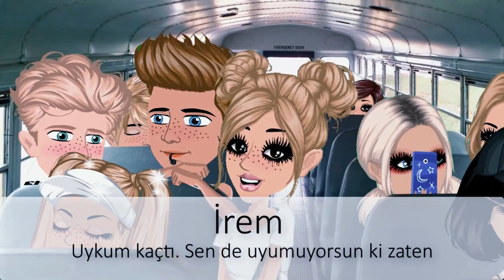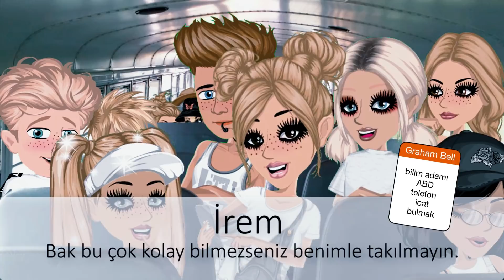Benimki 7. bölüm | MSP Dizileri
Ben geldimm
Şu bölümü 3 günde çektiğime inanamıyorum dkfslfdkf yetiştircem diye dün 6 da yattım değerimi bilin
İnstada 10k olalım artık babuş yani (survivor izlediğimi belli etmemeliyim, cemalciyiz demi??)
Hadi ben kaçtım
Haftaya aynı gün (ve muhtemelen aynı saatte burdayımm)
öptümm

THIS IS NOT MEANT FOR KIDS ONLY!
This video is intended for general audience. Just because it looks like a cartoon doesn’t mean it is intended for kids. THIS VIDEO IS INTENDED FOR A GENERAL AUDIENCE AND NOT FOR KIDS
Please don’t fine this video, because I said it isn’t for kids only.